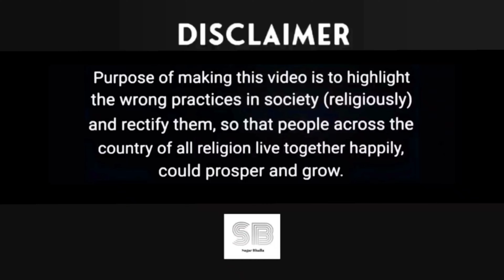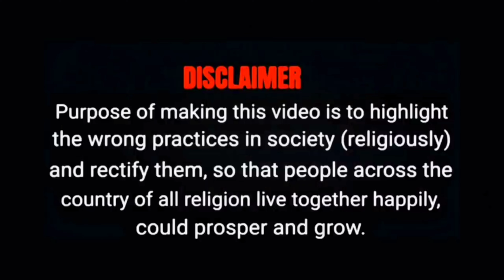केस का क्या होगा अब ! || रिया ये कहां पहुंच गई || Sushant Singh Rajput || Sagar Bhalla